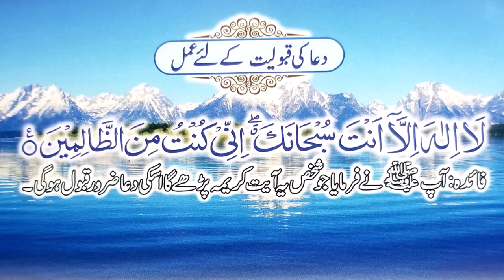Ayat Kareema | Ramzan duain | Ramadan duain | GNVPK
GNVPK made this video for special supplication. Viewers of GNVPK can use the images and audio free. NO permission required.

Credit: GNVPK

Ayat kareema, islamic whatsapp status, Ramzan best dua. whatsapp.
Dua qbaool honay ki dua, Rozi se tangi door kerny ki dua, Bakshish ki dua, ,duniya or akhirat ka tamama maqasad ki dua. Ramadan whatsapp statusf, kushada rizq, ayat e kareema, islamic whatsApp status, dua status, Ramadan special dua, ramadan whatsapp status.
duain special ramadan, Ramdan whatsapp,
special ramadan duain
dua statusRamdan WhatsApp

Ramzan WhatsApp